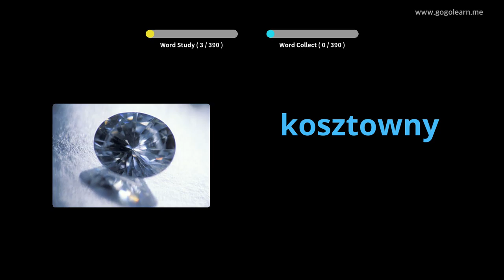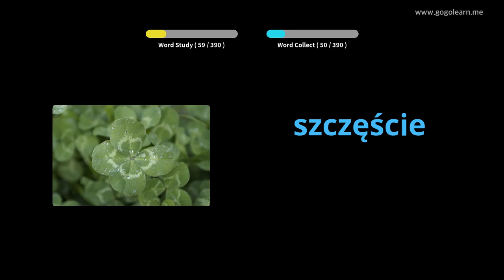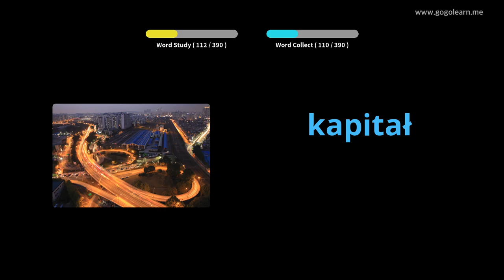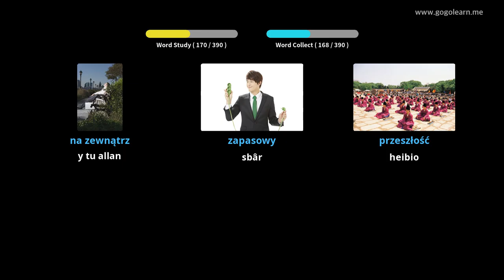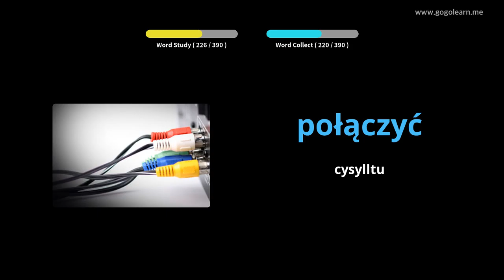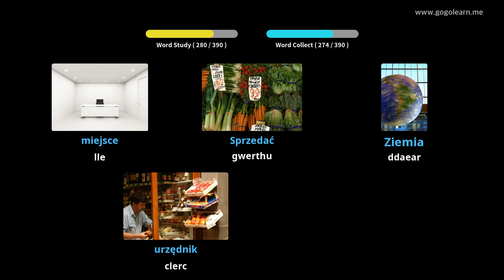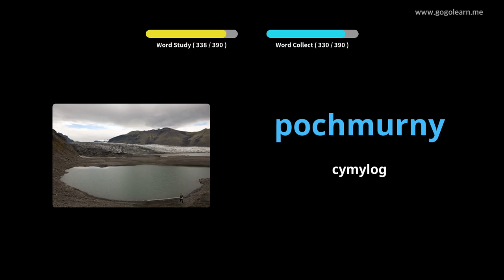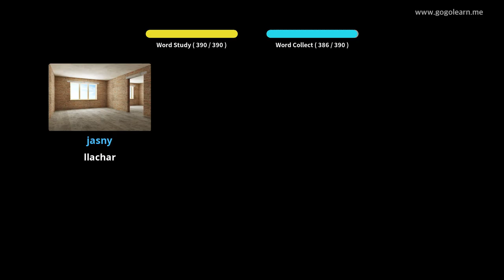Ysgol Uwchradd Geirfa Pwyleg 1 | Golearn